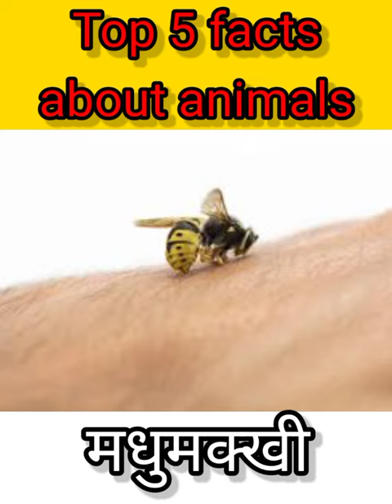मधुमक्खी के बारे में आश्यर्चजनक तथ्य/amazing facts about bees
Hello

Amazing fact about animals
giraffe
Crocodile
मधुमक्खी
बिल्ली लगभग 100 आवाज़ निकल सकती है